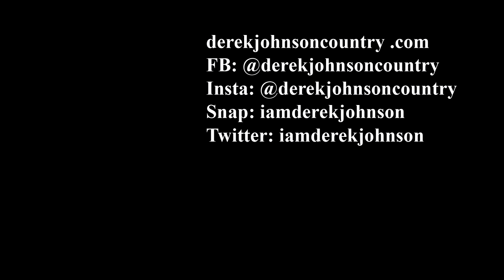Derek Johnson - Airboatin' in Louisiana (Come Ride with Us) [HD]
​@DerekJohnsonCountry known for the Billboard hits "Real Cool Kinda Hot" and "Right Beer Right Now"... takes an airboat ride down in the Louisiana bayou!